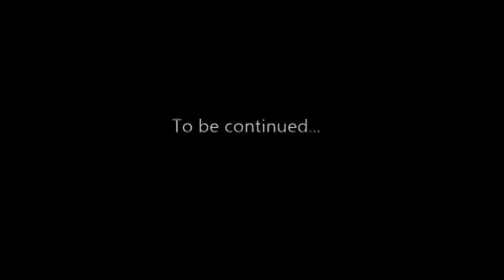MMD Daughter of Evil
Haters gonna hate, I don't say more -.-

I'm a describtion, read me!

credits:
The DoV (Meiko) is by mizuki12341
I want to make the full Evil Story as MMD, I will happy about feedback :D
If you like MMD like this, in my chanel are a lot like this, check it out :3
I say it every time: sorry for my bad english